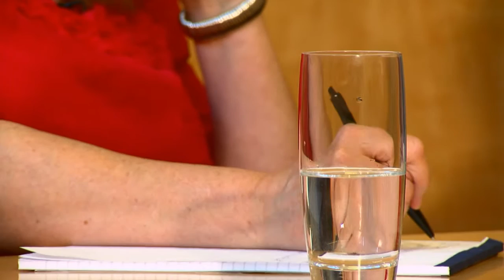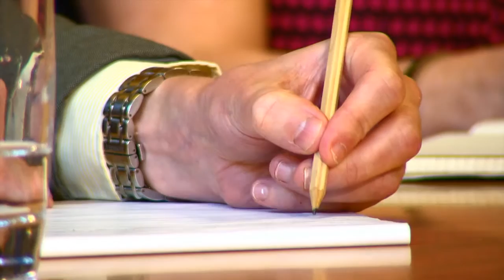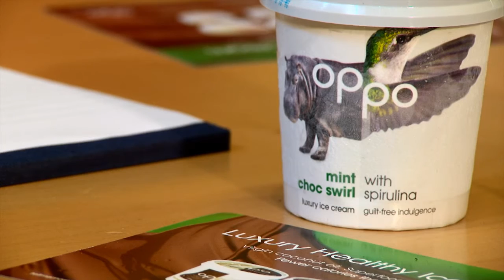The Idea Works! Oppo Ice Cream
Oppo Ice Cream presented to the judges in May at the Wellcome Trust in London and went down a treat. Oppo replaces sugar and cream with stevia leaf and virgin coconut oil. Each flavour is enhanced by a delicious superfood to make an indulgent premium ice cream.